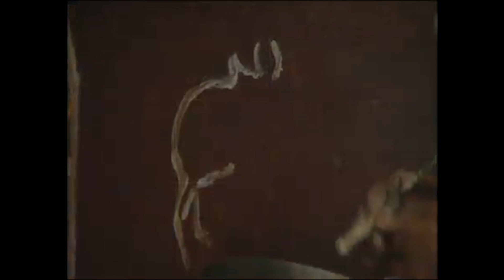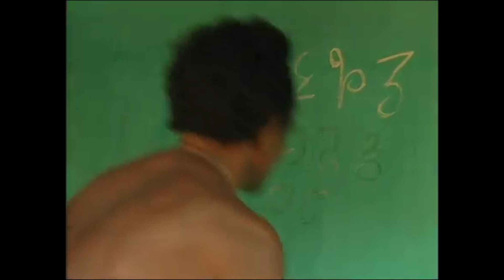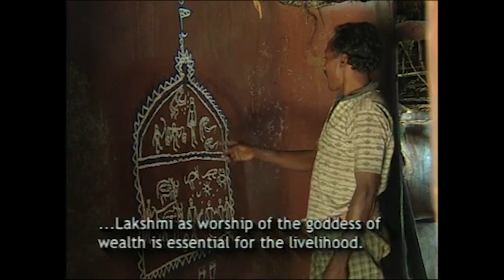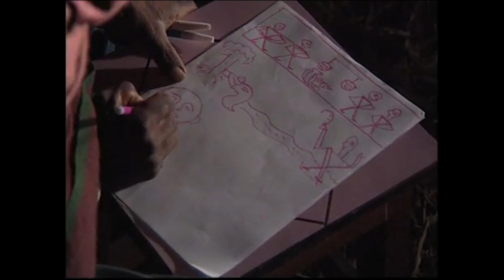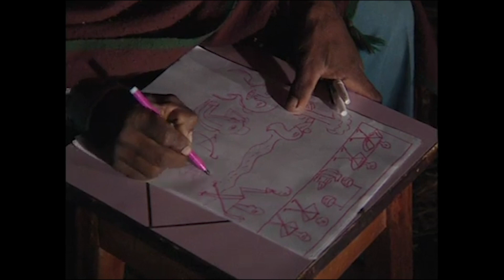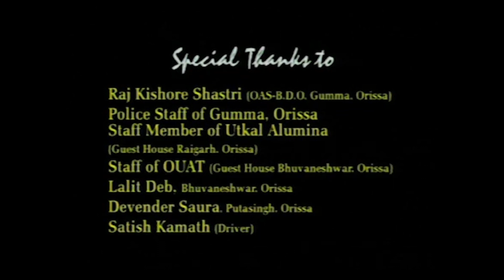Saura tribal Art - katha kuha